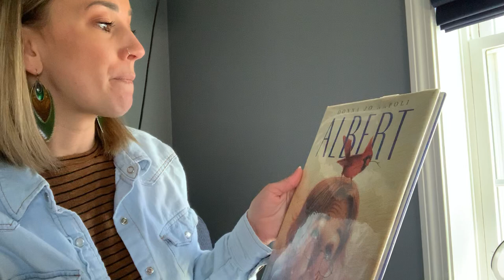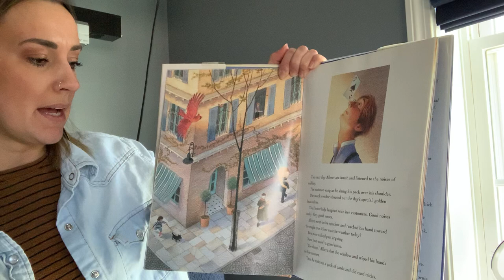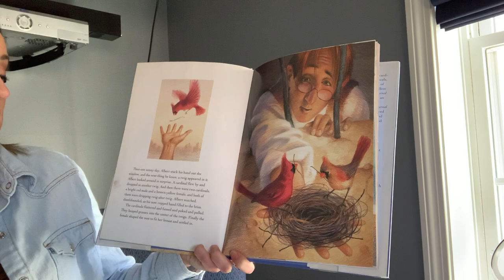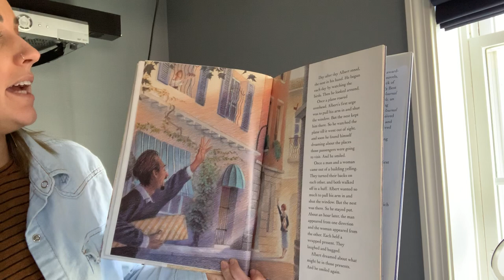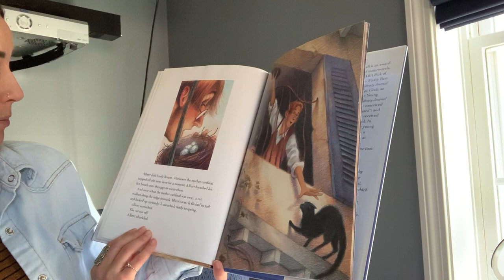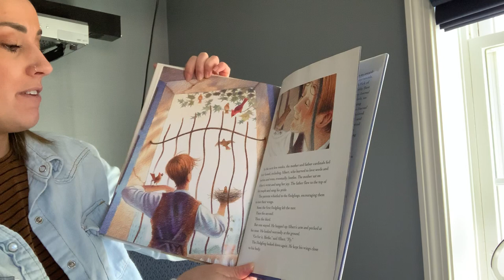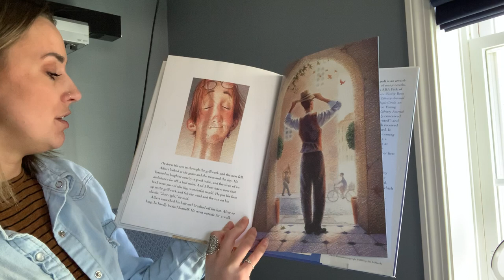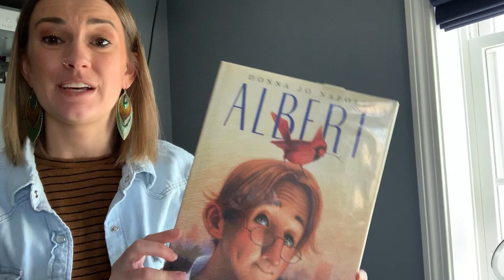Albert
By Donna Jo Napoli
Pictures by Jim LaMarche